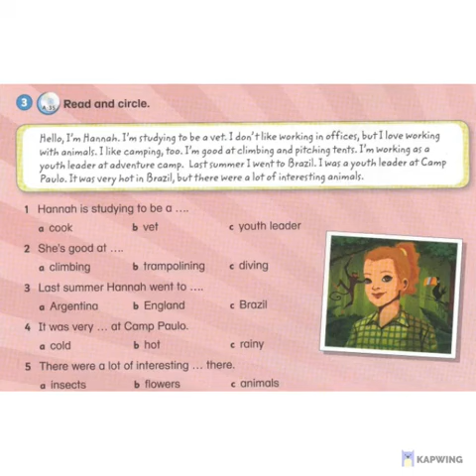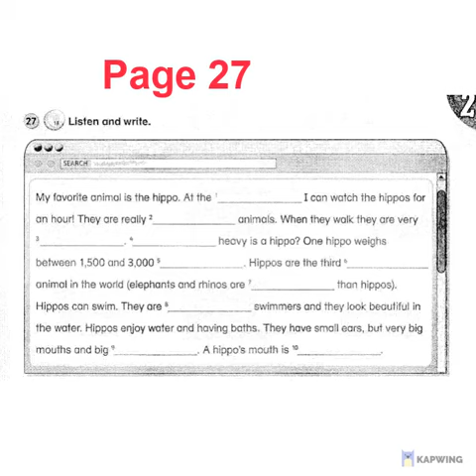ODI 6 P 34 35